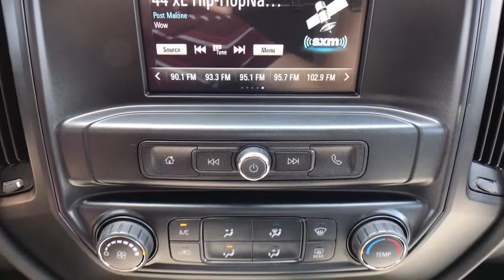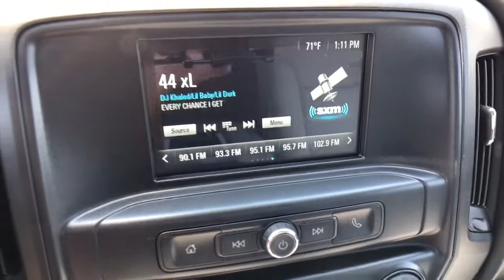One Owner, 2019 Chevrolet Silverado 1500 LD Custom Black EcoTec3 5.3L V8 4D Double Cab Video Tour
Black Used 2019 Chevrolet Silverado 1500 LD available in Quakertown, Pennsylvania at Star Buick GMC Cadillac of Quakertown. Servicing the Allentown, Reading, Bethlehem, Philadelphia, PA area.
2019 Chevrolet Silverado 1500 LD Silverado Custom - Stock#: Q31012A - VIN#: 2GCVKMEC7K1207535

480 N West End Blvd Route 309

LIFETIME POWERTRAIN WARRANTY, CARFAX 1 OWNER, ADULT DRIVEN, ODOR FREE, BACKUP CAMERA. 2019 Chevrolet Silverado 1500 LD Silverado Custom Black EcoTec3 5.3L V8 6-Speed Automatic Electronic with Overdrive 4D Double CabbrbrbrLehigh Valley's Largest GM Dealer! Star is a family owned and operated dealership that has been serving our area for over 37 years. With 3 locations we have over 600 Cars to Choose from We can have any vehicle from any of our dealerships here waiting for you within 24 hours !